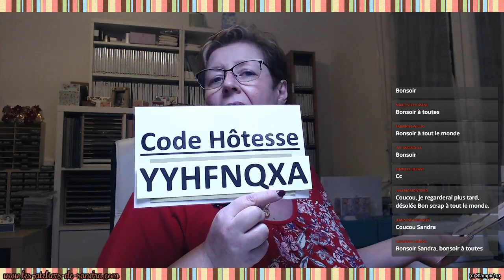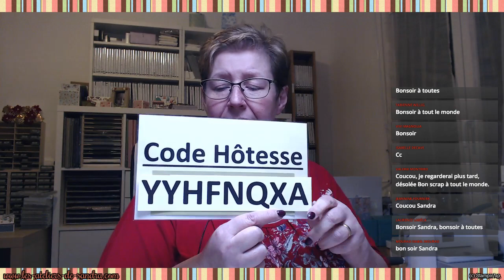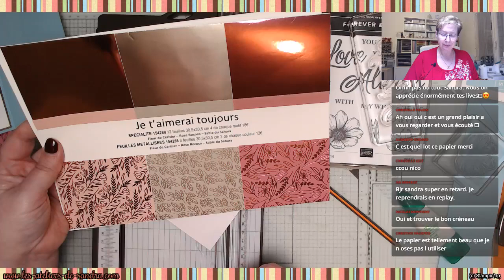Une carte pour toujours ;-)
Je vous propose aujourd'hui une carte en version homme ou femme ;-).  Vous pouvez retrouver le plan de coupe sur mon site internet